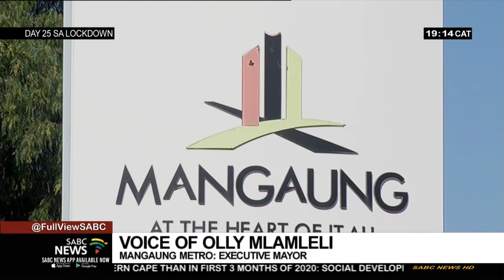ANC in Thaba-Nchu aggrieved about the quality of food parcels distributed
ANC councillors in Thaba-Nchu in the Free State have expressed their disappointment in Mangaung Metro Executive Mayor, Olly Mlamleli. They are aggrieved about the quality of food parcels distributed to community members. Mlamleli allegedly used the Metro finances to buy these food parcels. SABC News reporter Thabiso Radebe has more.